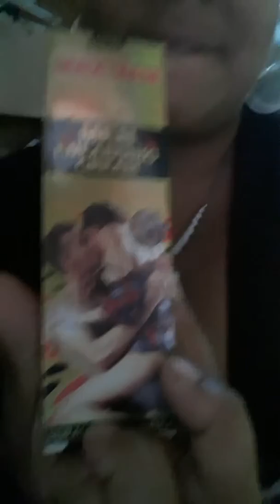Men in Ghana Straightfucking Each Other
Spiritual Warfare...Going On.
I know Jalal and that is not the same Man I Married in 2014.
now in 2018/19 he is full blown Batty Business Stylie YOOO🤔🙄😢Homosexual  demonic take over.